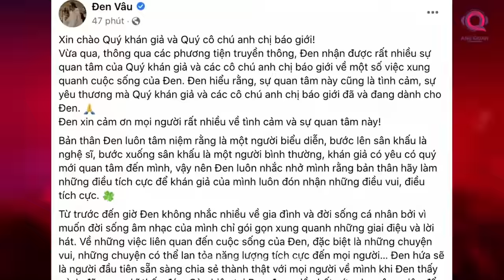HÃY ĐỂ ĐEN VÂU VÀ HOÀNG THÙY LINH ĐƯỢC YÊU NHAU BÌNH THƯỜNG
Thế nhưng tin đồn về mối quan hệ tình cảm giữa Đen Vâu và Hoàng Thùy Linh không phải bây giờ mới có. Nó rộ lên từ tận 2 năm trước. Vào tháng 1 năm 2022, hai nghệ sĩ hợp tác để ra mắt MV “Gieo quẻ. Đây là sản phẩm mà Hoàng Thùy Linh muốn lan toả nhiều thông điệp tích cực, tạo sức mạnh tinh thần sau đại dịch Covid -19. Đen Vâu hóa thân thành anh Minh Râu - chàng bán rau 0 đồng - ai xin thì cho, một hình ảnh đẹp viral khắp MXH trong thời điểm dịch bùng phát. Màn phối hợp của cả hai tạo nên cơn sốt trong làng nhạc Việt.